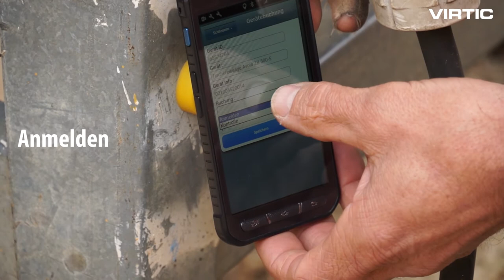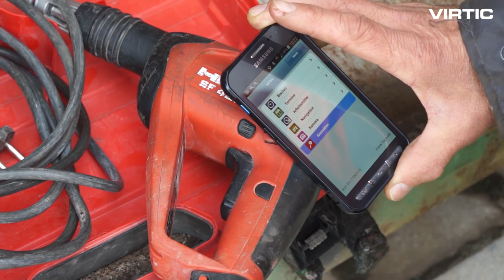Anmeldung von Arbeitsmitteln auf der Baustelle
Statten Sie Ihre Arbeitsmitteln mit NFC-Tags aus. Die virtic-App erkennt die Tags und die Arbeitsmittel werden auf den buchenden Mitarbeiter und die aktuelle Baustelle angemeldet.